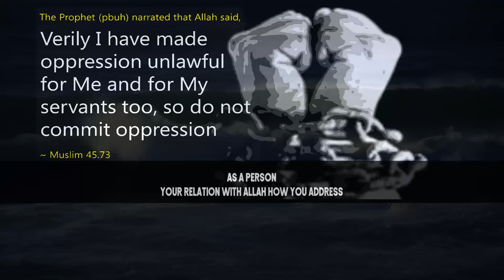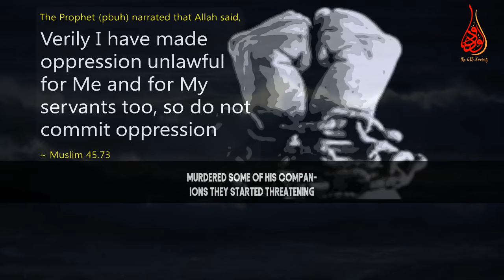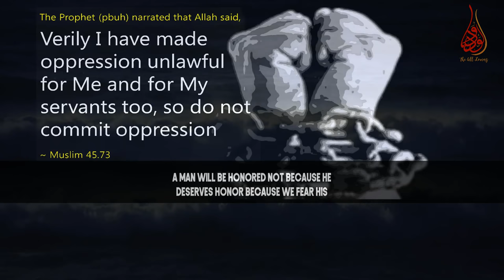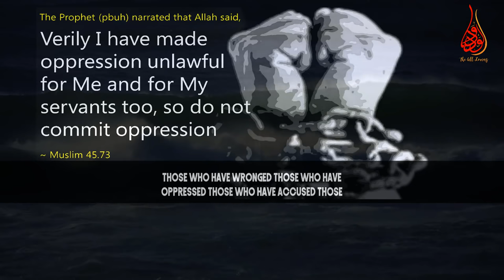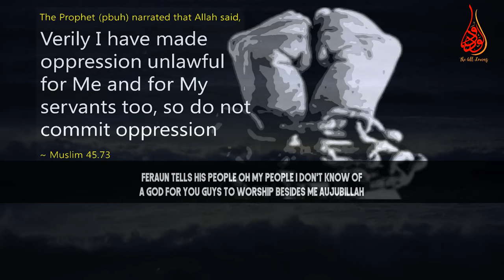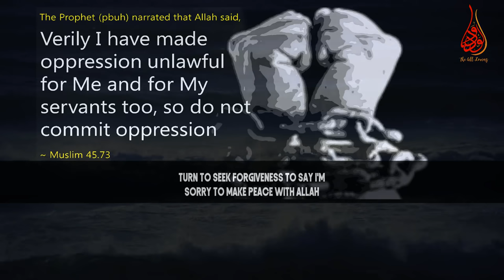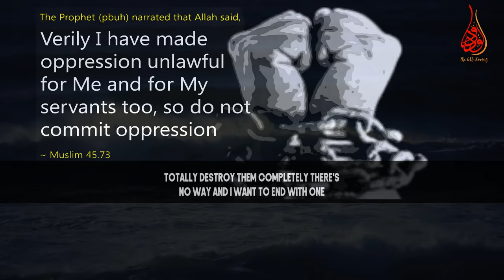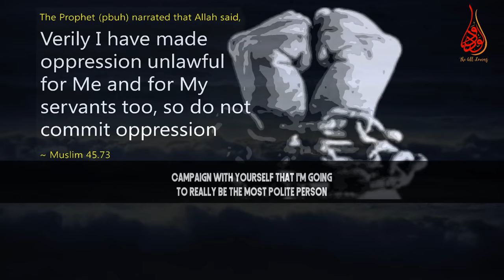Oppression Will Be A Darkness On The Day Of Resurrection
📌In this lecture MuftiMenk makes mention of the bad consequences of oppression / wrongdoings to others from the surah AL FURQAN in the Quran. He talks about two types of oppression / wrong doing: one is shirk which is associating a partner or rival to Allaah in Lordship (ruboobiyyah), worship or in His names and attributes and other one is doing wrong amongst each other. When ones does wrong to someone, he / she has to taste the result of that wrong either now or later on. He further mentions that the darkness is on the day of judgement / Resurrection will only be a result of people having wronged others and an oppressor or a wrong doer will definitely face the darkness of his/ her action , he/ she will face the darkness of his /her deeds in the light of a Hadith.

Mufti Menk Quotes “Allah says -be careful of the duaa the one you have wronged, it will have far-reaching effects. when we see things go wrong in our lives inshaallah mostly it is a test from Allah; it is a test if that thing brought us closer to Allah, it was a blessing of Allah; your problem  brought you closer to Allah it was definitely the test from Allah. But if it took you further away from Allah frustrated you and angered you and made you lose your sleep to the degree that your mind is being lost and you becoming angry and you can't sleep and you can't eat and you can't drink then it's the punishment of Allah.”